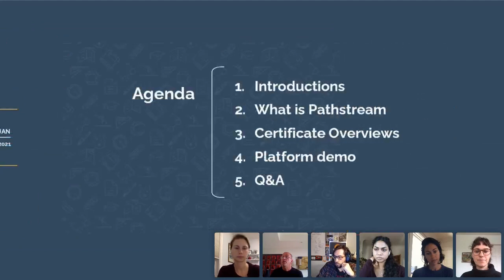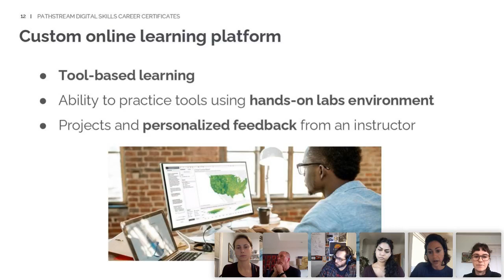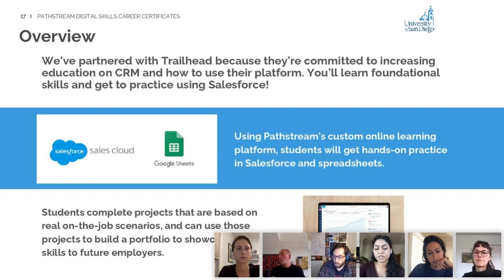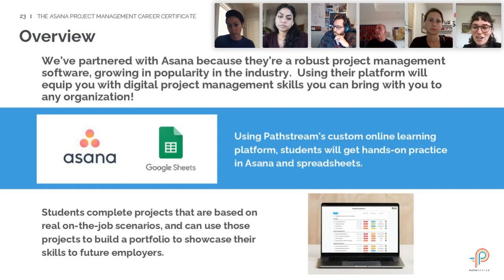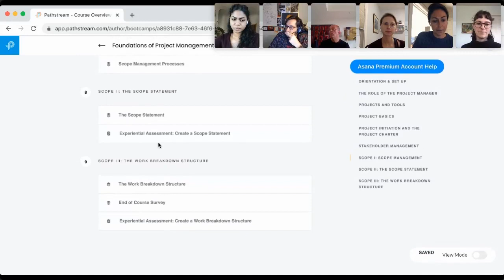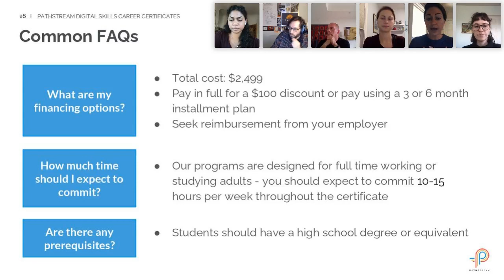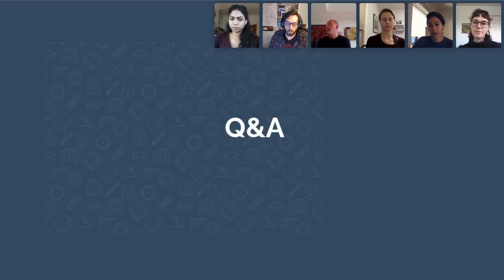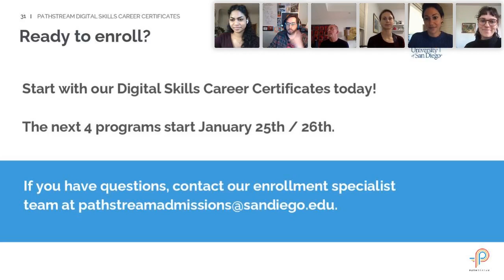USD x Pathstream Webinar: January, 2021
Learn more about Digital Skills Career Certificates from University of San Diego and Pathstream.
Programs include:
The Salesforce Administrator Career Certificate
The Facebook Digital Marketing Certificate
The Asana Project Management Career Certificate
The Unity Immersive Design Program